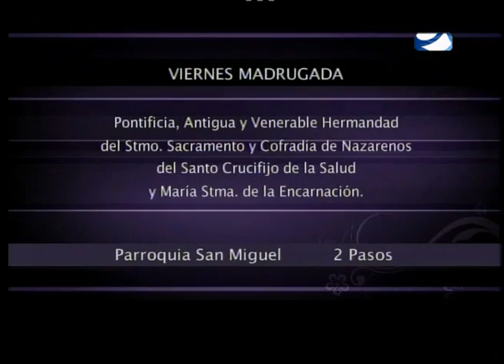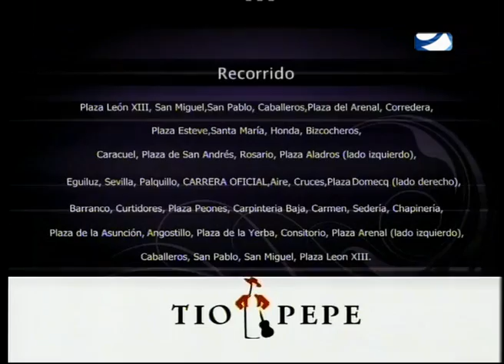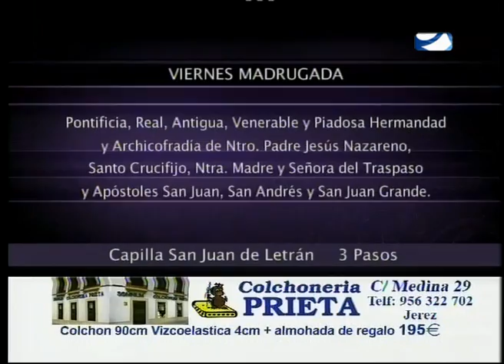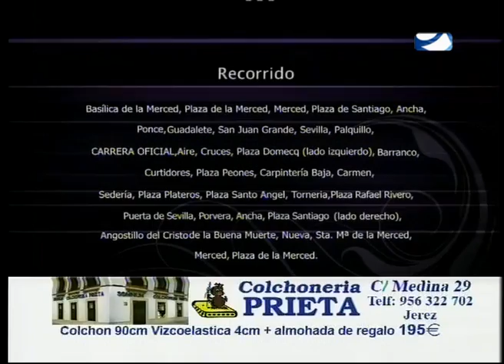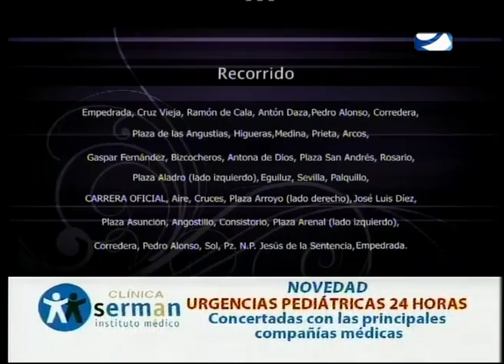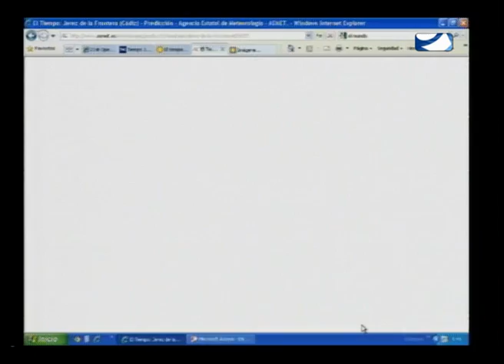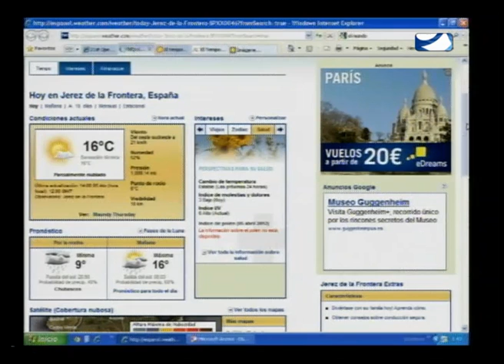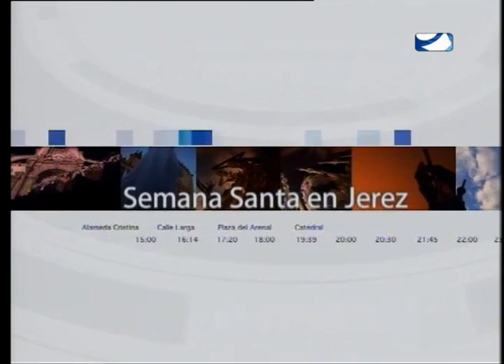MADRUGÁ 2012 PARTE 1